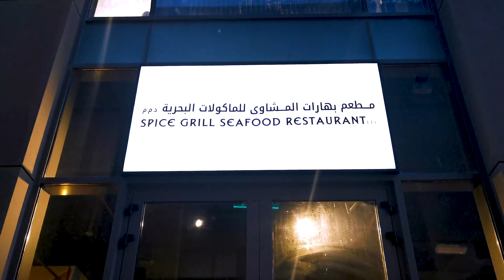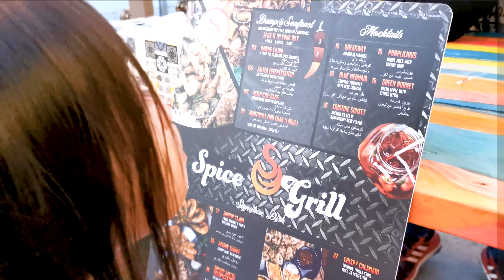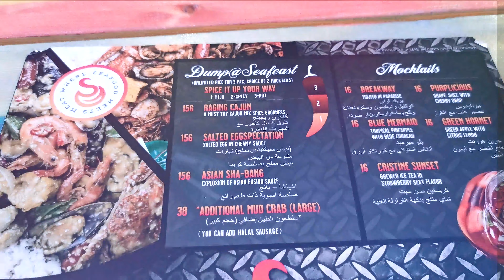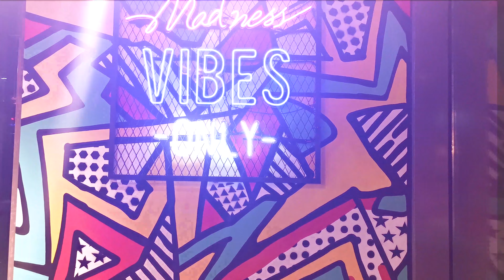BOODLE FIGHT | SPICE GRILL SEAFOOD RESTAURANT IN AL MAJAZ WATERFRONT - SHARJAH | YANG UY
A new Sharjah restaurant is helping out in its own way. Spice Grill, which has just opened its doors at the Al Majaz Waterfront SHARJAH, has been hiring only those who have been made redundant by COVID-19. Filipina restaurateurs Cristine Caringal-Melad and Lourds Adalia-Evertse (owners of SPICE GRILL ) are using their new venue to give back to the community.
LOCATION: A2 Unit, Al Majaz Waterfront - Corniche St - Sharjah. SPICE GRILL offers a variety of Seafood dishes and meat.
TIMINGS:
Satuday - Wednesday 12–11PM
Thursday 12PM–12AM
Friday         1PM–12AM